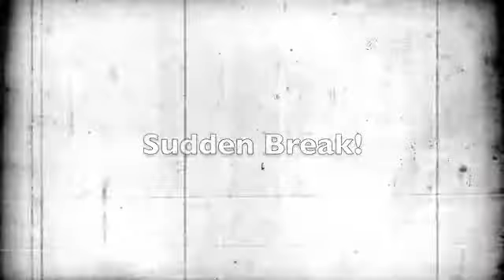[APH][SPN] Spain, America and Destiel Dump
It's just a dump of some things I did and never wanted to finish. For the America, Spain and Destiel Lovers, it's all here! BUT THANK YOU FOR 600+ SUBS I never thought I would get so many ^^ I remember only starting off with about 12 and if those first 12 are still around thank you for hanging around for so long. Same with everyone, thank you for putting up with my crap.
And I'm sorry that the Destiel part looks so shitty